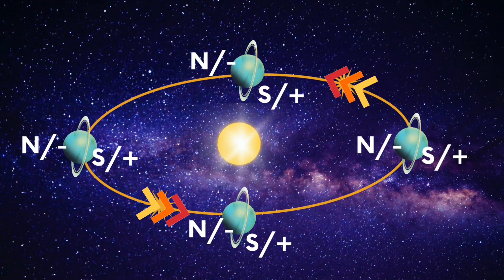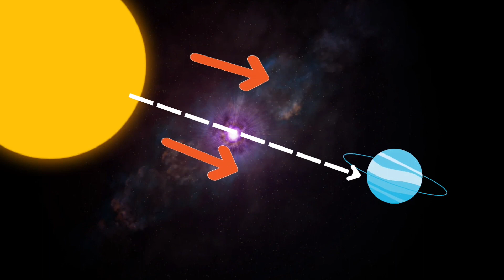URANUS पर 42 साल तक दिन, 42 साल तक रात रहती है।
PLANET URANUS : 6 Amazing Facts /

fact of the day
unbelievable facts
amazing facts about the world